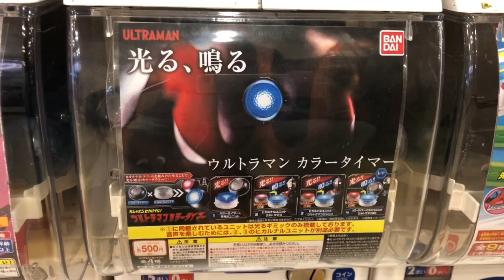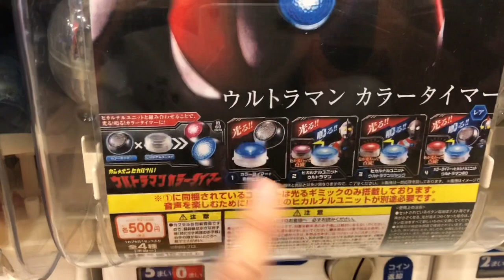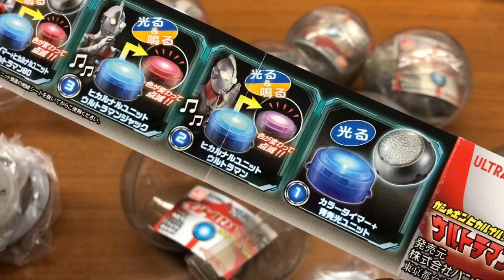【これぞ皆が求めていたモノ！！】ウルトラマン ガシャポンヒカルナル！カラータイマー レア ウルトラマン80 ウルトラマンジャック 音声 レビュー コスプレ ultraman color timer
【これぞ皆が求めていたモノ！！】ウルトラマン ガシャポンヒカルナル！カラータイマー レア ウルトラマン80 ウルトラマンジャック 音声 レビュー コスプレ ultraman hikarunaru gashapon color timer